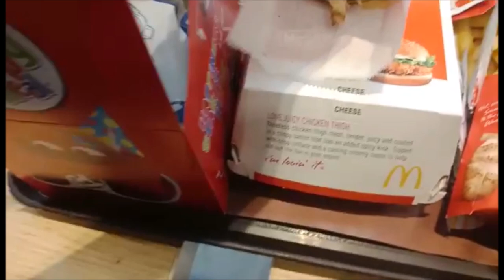Food from McDonalds at Lulu Mall, Kochi